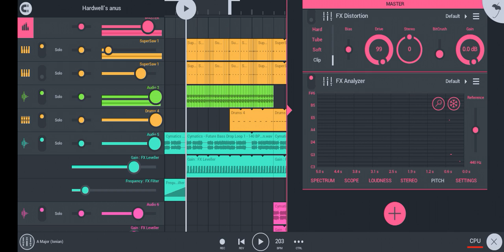inf LUFS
lmao 500db